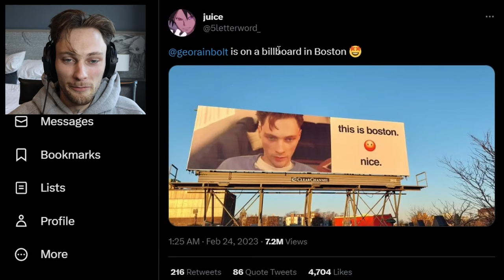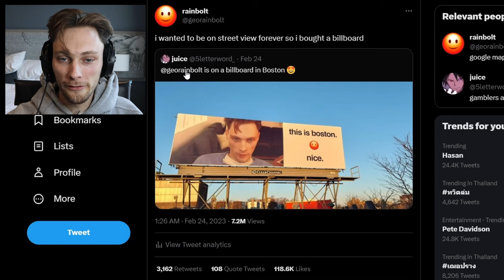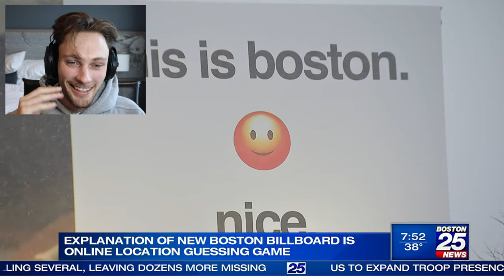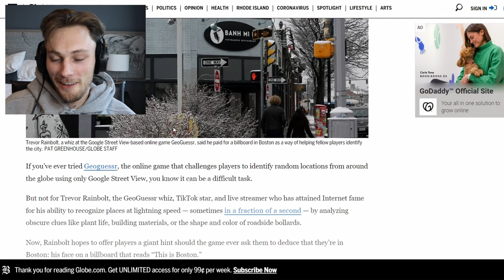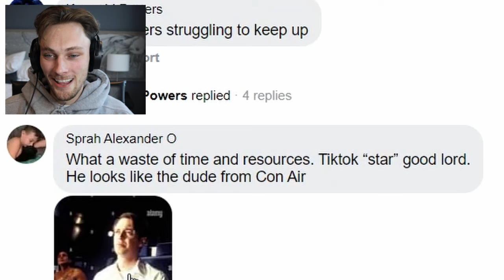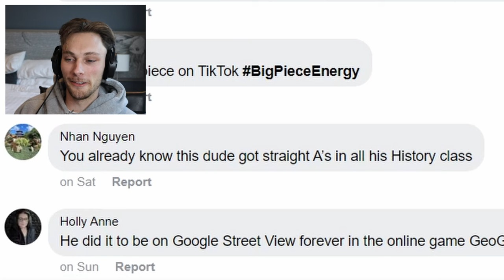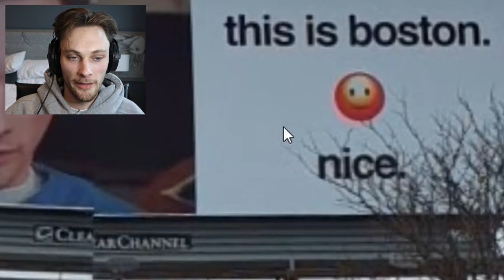i bought a billboard to help geoguessr players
worth.